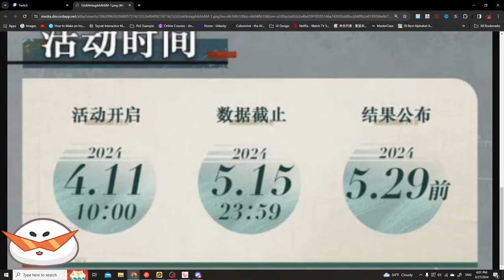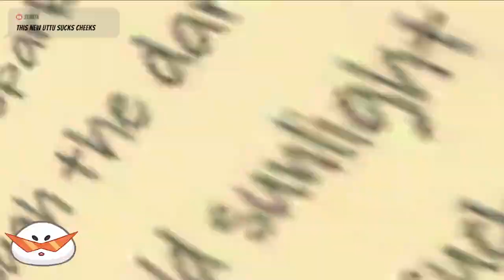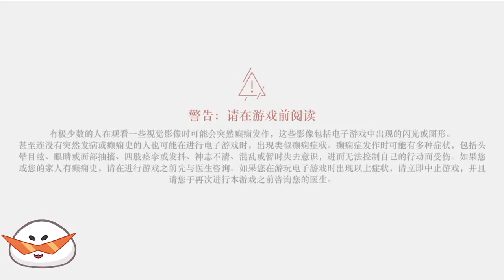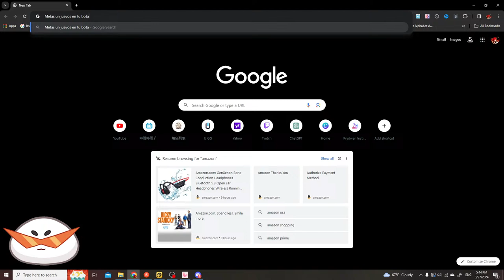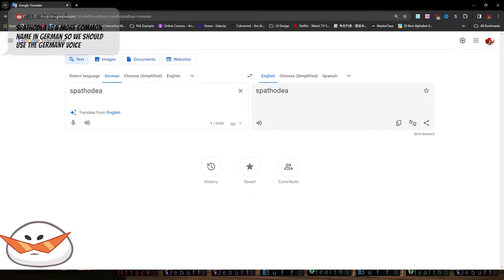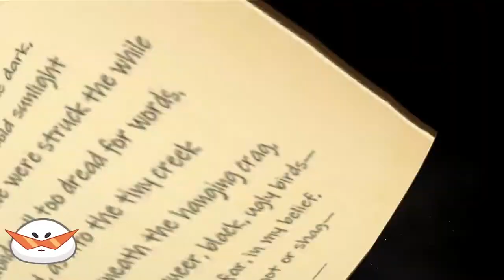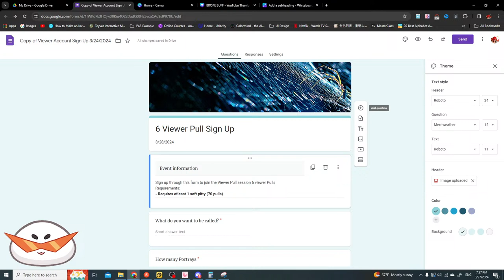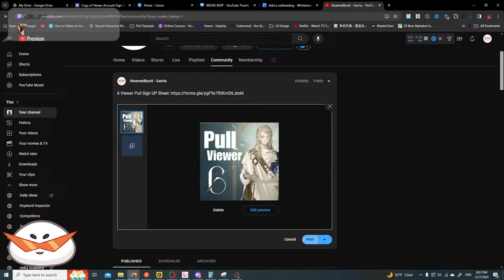【Stream】CN UTTU Special Week and Running it back with the RAIDS! | Reverse: 1999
Ehe